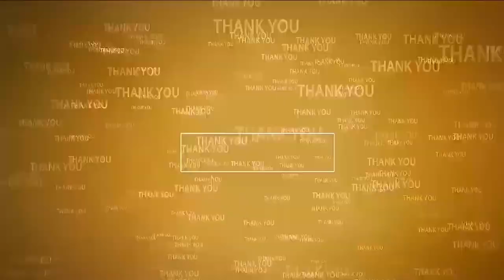చ‌దువుతోనే పేద‌రిక నిర్మూల‌న సాధ్యం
- ఇందుకూరుపేట‌లో ల‌బ్ధిదారుల‌కి పెన్ష‌న్లు పంపిణీ చేసిన ఎమ్మెల్యే